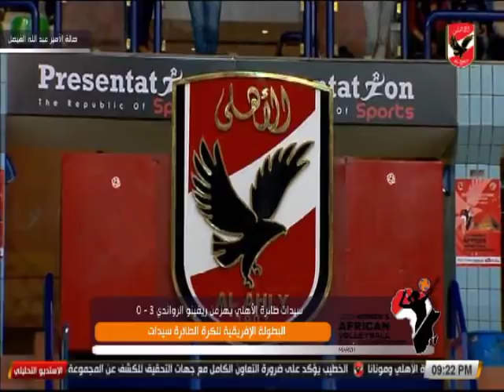لقاء مع فريق الاهلى عقب الفوز امام ريفينو الرواندي ببطولة افريقيا لكرة الطائرة سيدات